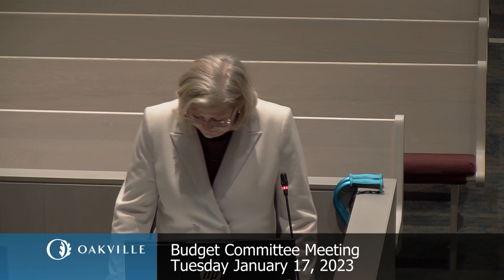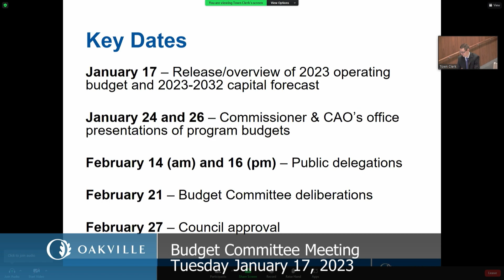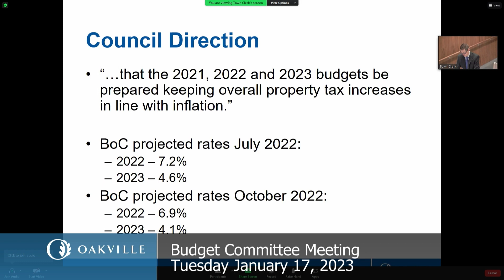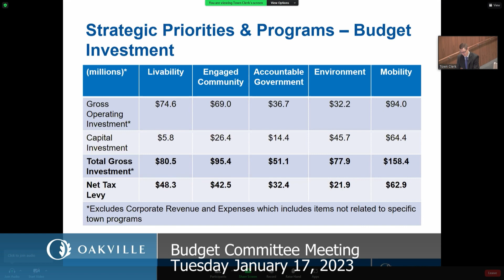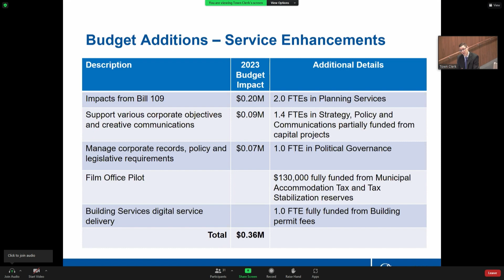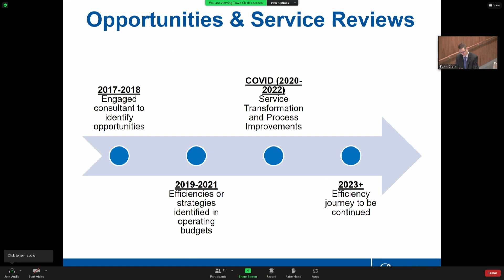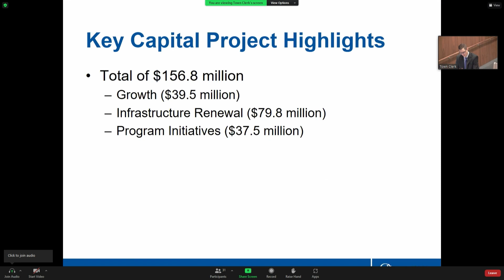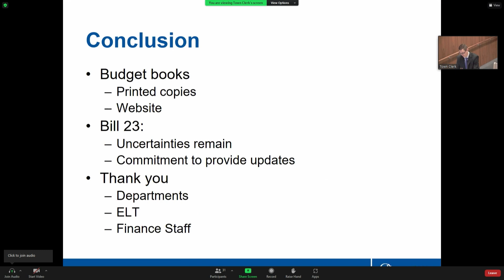2023 Budget Committee meeting of January 17, 2023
2023 Budget Committee meeting of January 17, 2023